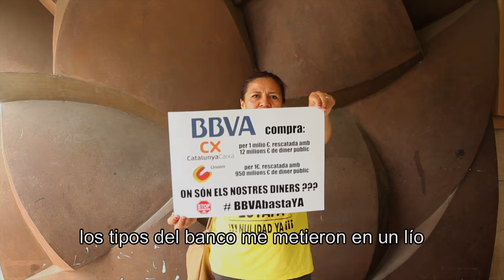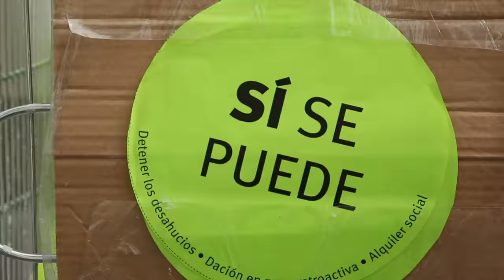RAP de la PAH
Lanzamos el rap de la PAH ¡El hit del verano para señalizar al BBVA por sus prácticas criminales! Acercáte a tu oficina del BBVA más cercana para cantarla